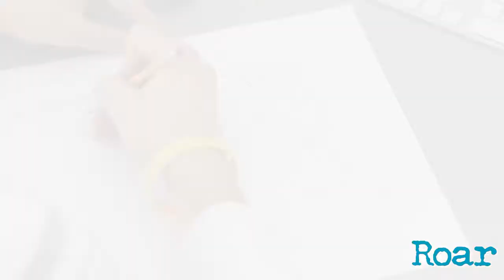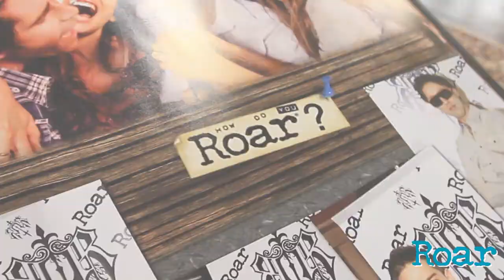What is Roar Clothing?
an introduction to Roar Clothing